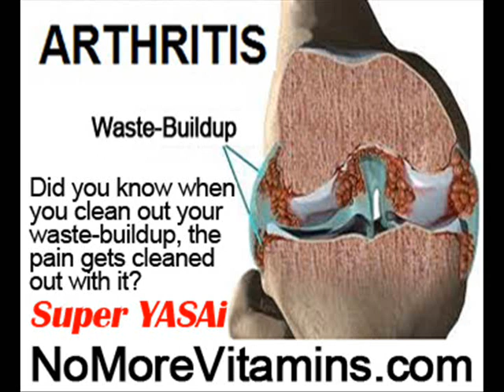Carpal Tunnel Syndrome Symptom by NoMoreVitamins com